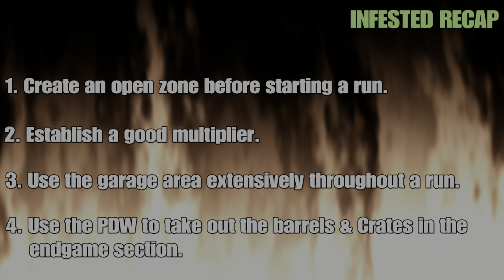Days Gone PS5 1080p 60fps - INFESTED - A Guide To Scoring Big On The Infested Challenge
Hi folks , on this video I am going to show how to get a huge score on the INFESTED challenge. There is a very important setup you need to have in place before attempting a run for the BIG scores, but I show this, and more in my latest video. I hope you all enjoy it.

0:00 Intro
1:10 Part 1 - The Setup
2:31 Part 2 - Starting The Run
14:03 Part 3 - The Run In
17:32 Part 4 - Explosive Items
26:18 Part 5 - Endgame
29:05 Part 6 - Melee Weapons
30:26 Extra Useful Tips To Know
31:28 Infested Recap